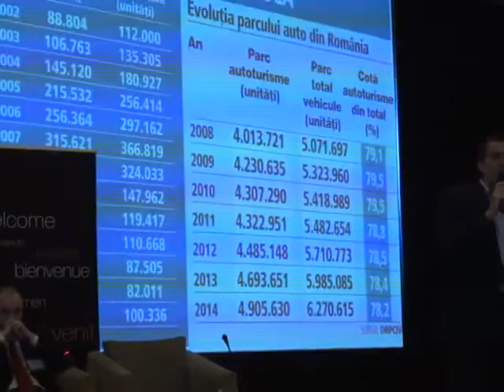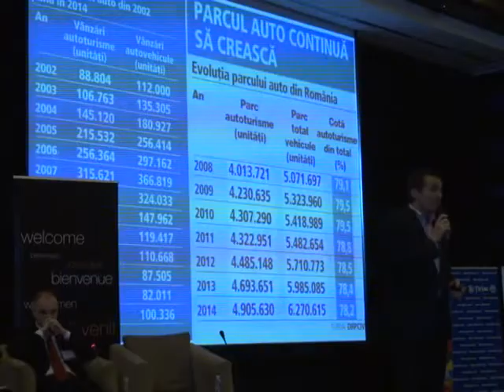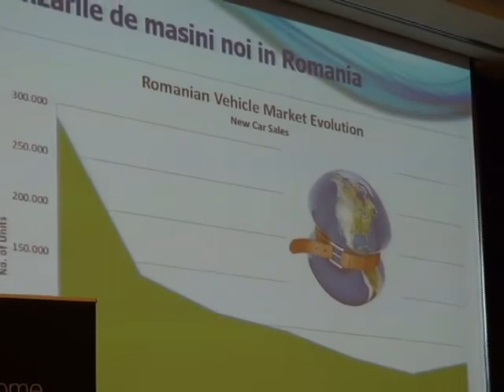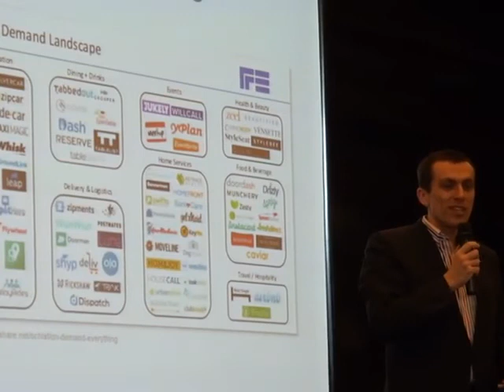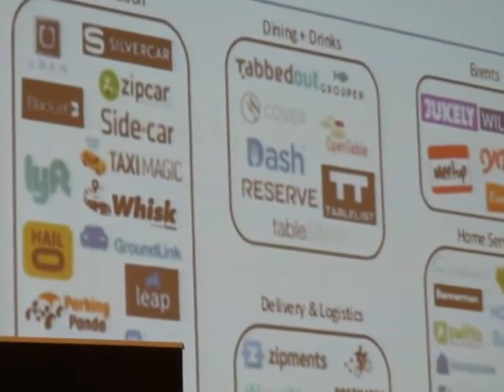Bucharest Ceo Conference 7 of 8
Bucharest CEO Conference, February, 19th 2015. Doingbusiness.ro. Second Panel. Chairman - Radu Soviani. Speakers: Elena Badea - Head of Market Enablement EY Romania, Ion Lungu,President AFEER, Fady Creih, CEO Regina Maria, David Coyne -CEO Vauban (SAS Romania Partner), Eugen Anicescu - Managing Director Divizia de Asigurari,Coface Romania, Marius Stefan, CEO Autonom Rent-a-Car